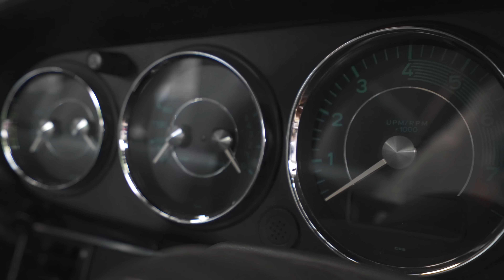WHAT HAPPENED to My PORSCHE CARS? (Aircooled Porsche Updates 2022) | Angie Mead King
It's been a while since I updated on what's happening to my air cooled cars. I miss them so much and sadly most of the are still being worked on at Garage 2233. So I took the time to update on what's going on with all of them at this time.

I am Angie Mead King, a transwoman who just loves fast things. I own and operate Car Porn Racing and Classic Speed. I try to upload once a week!